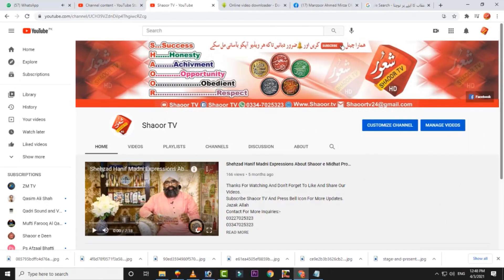Manqabat Imam e Ali R.A || Abrar Ul Hasan Qadri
And Press Bell Icon For More Updates. Thankyou!